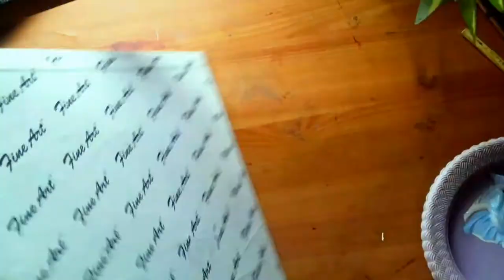how to make lord buddha painting 🌷 || making with comb || i tried first time 😊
medium - camel acrylic color
brush - camel flat brush
sheet - primed canvas board